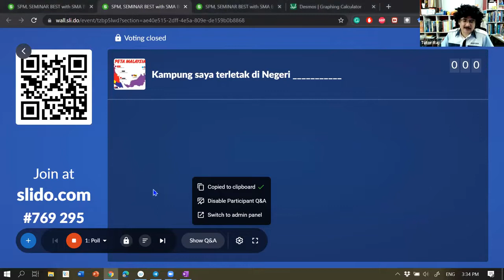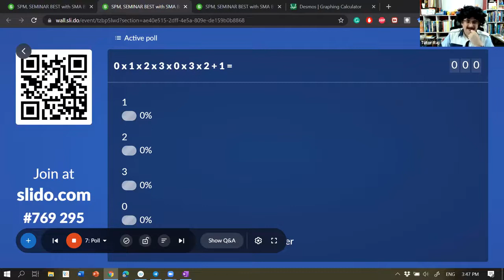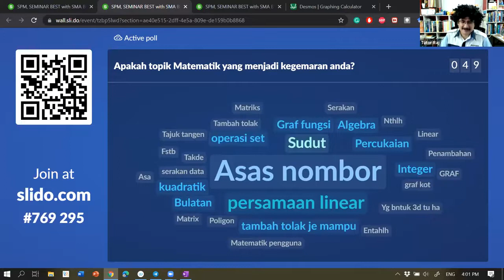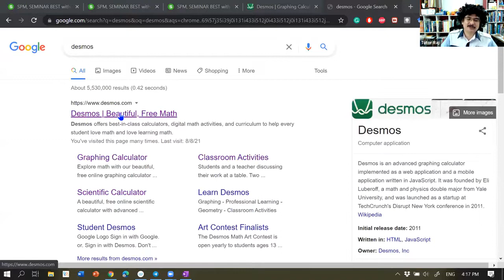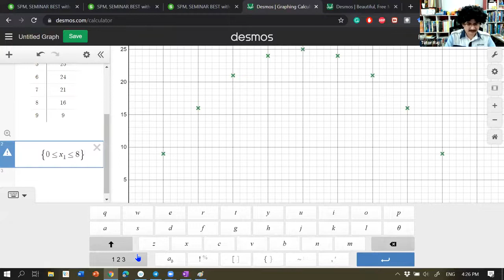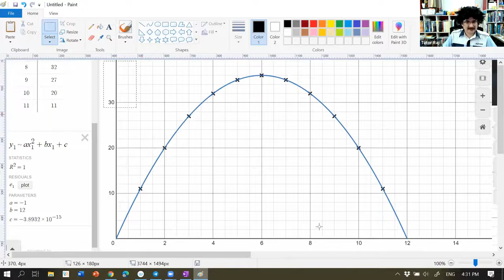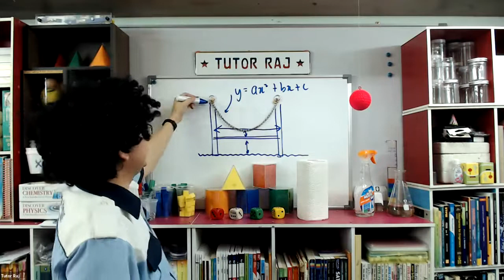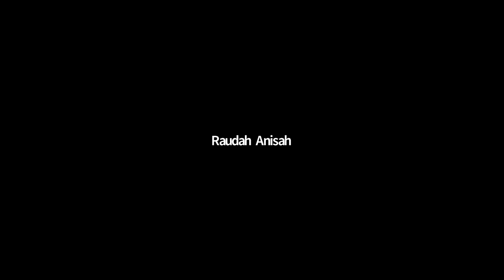Matematik SPM SMA Bugisiah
Adakah anda mahu mendapatkan atau memberikan pendidikan Tuisyen terbaik?